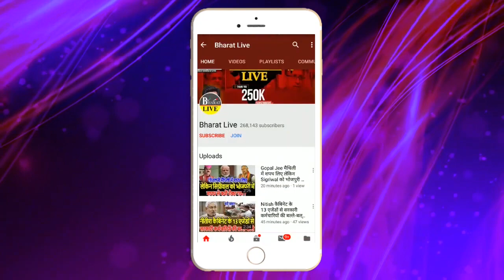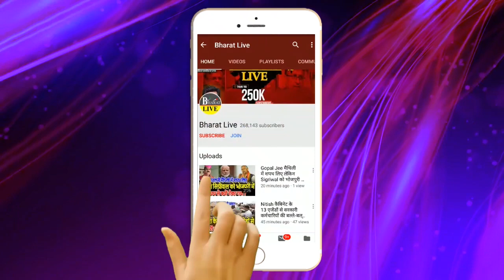JDU विधान पार्षद ने PM Modi को कह दिया Nitish को लेकर बड़ी बात !